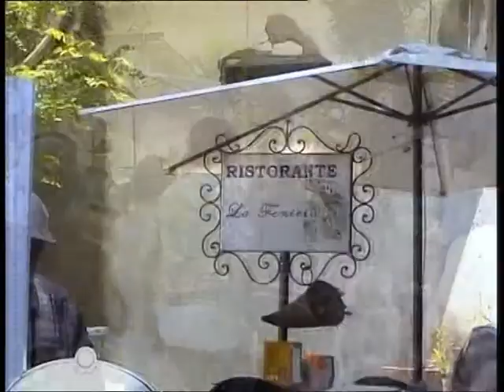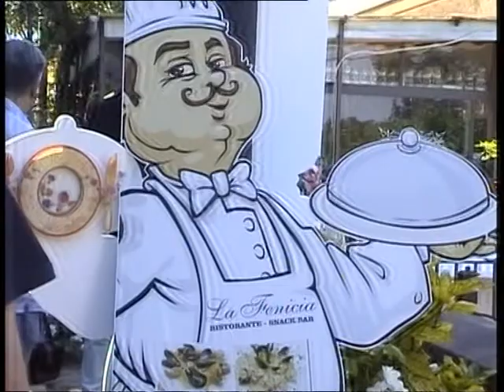RISTORANTE LA FENICIA ANACAPRI (NA)